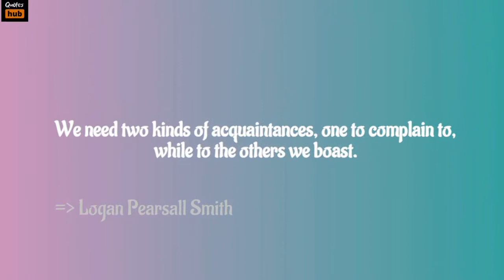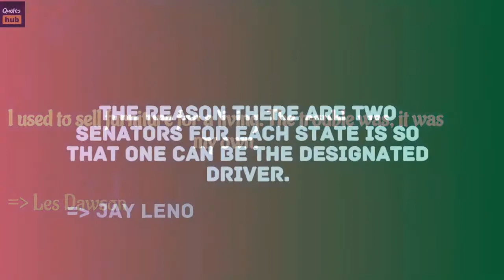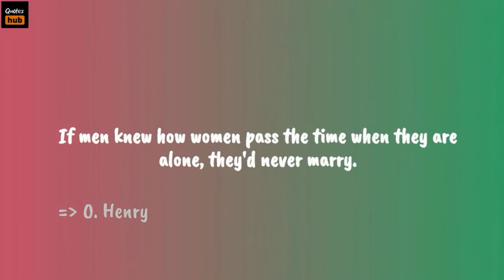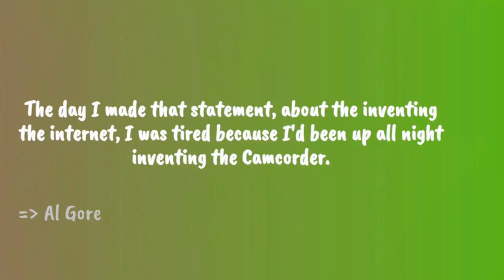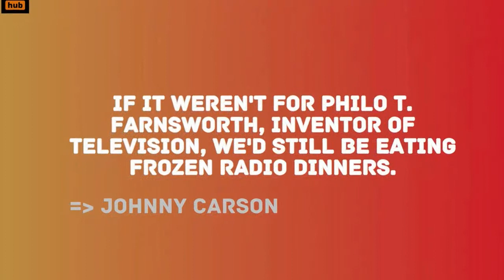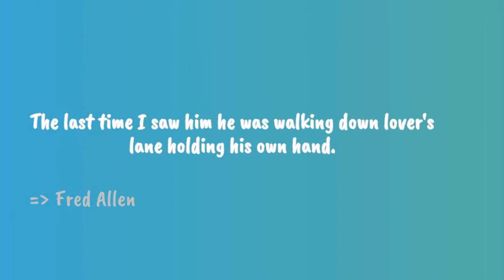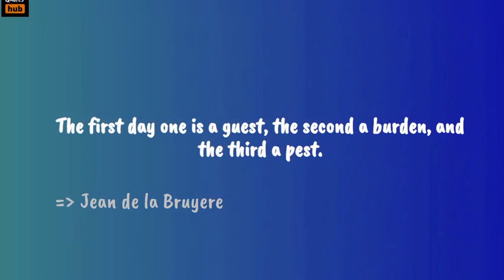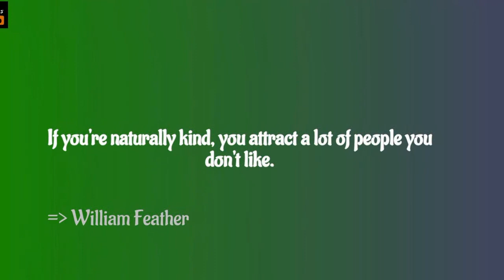Most recommended Funny Quotes of all time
QuotesHub presents Most recommended Funny Quotes of all time related to Funny Category. Some of the quotes featured on this video are:
Instant gratification takes too long. by Carrie Fisher

It is to be observed that 'angling' is the name given to fishing by people who can't fish. by Stephen Leacock

Do not let a flattering woman coax and wheedle you and deceive you; she is after your barn. by Hesiod

So, where's the Cannes Film Festival being held this year? by Christina Aguilera

Children are smarter than any of us. Know how I know that? I don't know one child with a full time job and children. by Bill Hicks

If you're naturally kind, you attract a lot of people you don't like. by William Feather

The reward of energy, enterprise and thrift is taxes. by William Feather

People say that life is the thing, but I prefer reading. by Logan Pearsall Smith

We need two kinds of acquaintances, one to complain to, while to the others we boast. by Logan Pearsall Smith

If you want to be thought a liar, always tell the truth. by Logan Pearsall Smith

Men are liars. We'll lie about lying if we have to. I'm an algebra liar. I figure two good lies make a positive. by Tim Allen

Working with Julie Andrews is like getting hit over the head with a valentine. by Christopher Plummer

Laziness is nothing more than the habit of resting before you get tired. by Jules Renard

We owe to the Middle Ages the two worst inventions of humanity - romantic love and gunpowder. by Andre Maurois

Conversation would be vastly improved by the constant use of four simple words: I do not know. by Andre Maurois

Until you walk a mile in another man's moccasins you can't imagine the smell. by Robert Byrne